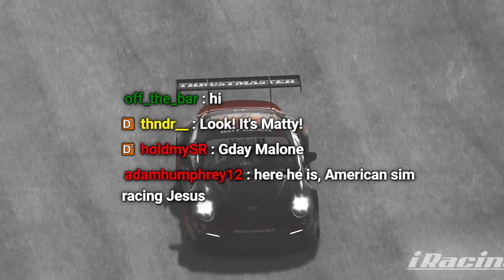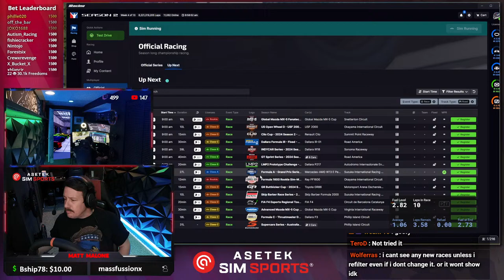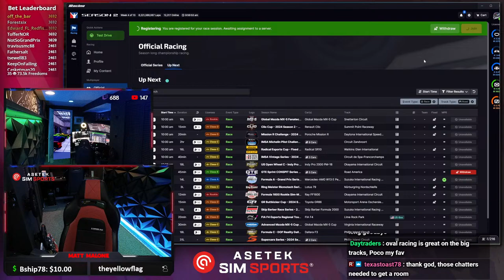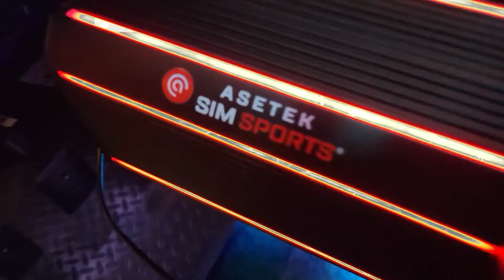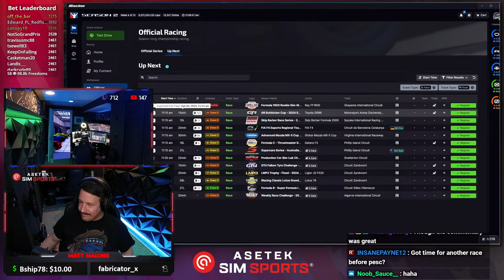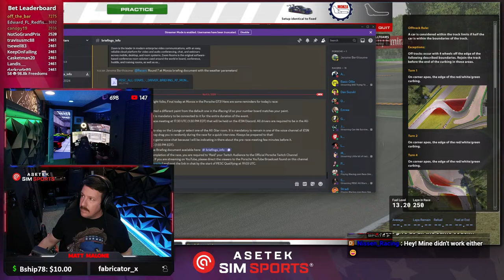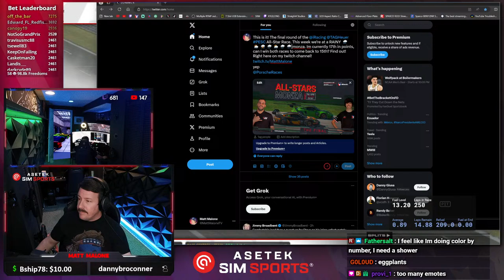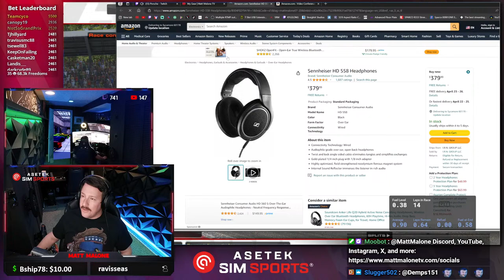VOD | April 6, 2024